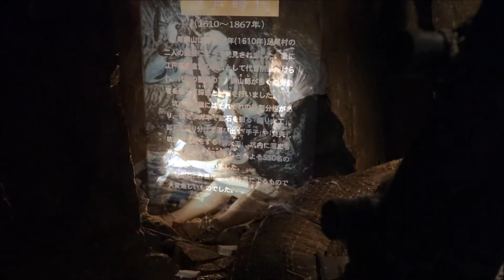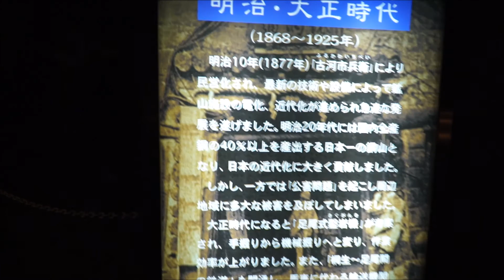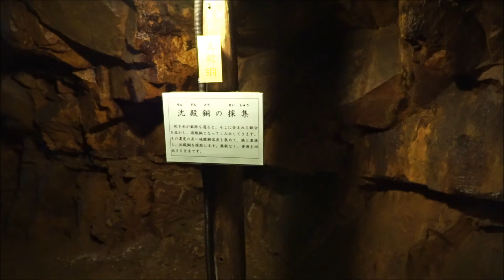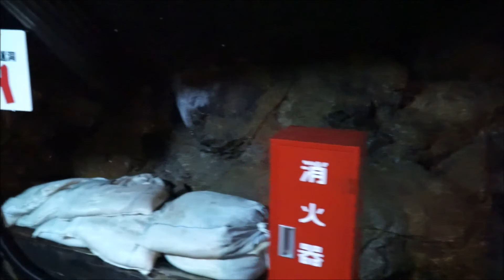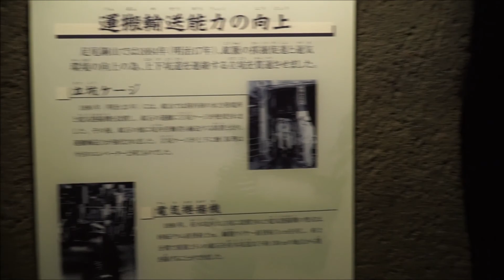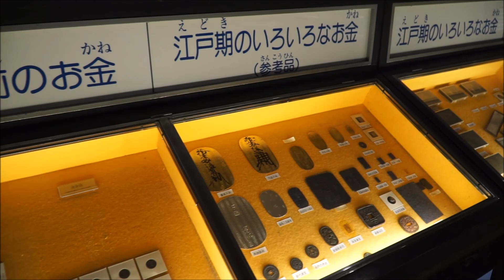【足尾銅山観光】列車で構内へ！リアルな人形がお出迎え！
足尾銅山を見学しました。中は人形が多く、時代毎の採掘を再現していて、解り易かったです。